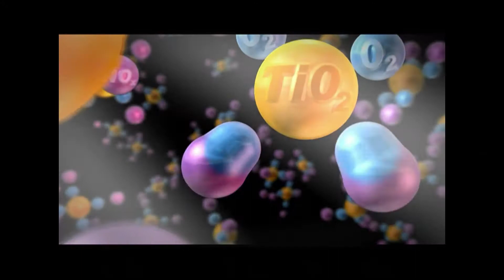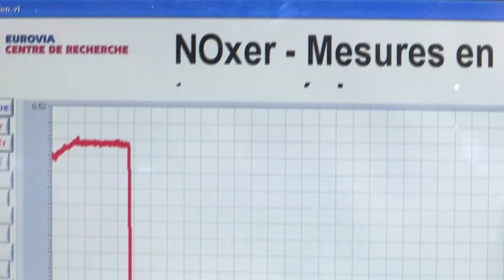La route dépolluante : chronique de Gérard Feldzer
Et si la route elle-même devenait dépolluante ? À Bordeaux, Gérard Feldzer a testé un tout nouveau revêtement pour chaussée. Un procédé chimique qui permet de piéger et éliminer la pollution à sa source.

Partenariat ADEME / Transportez-moi
Emission proposée par Gérard Feldzer et Bernard Vaillot
Co-production : LCP -- Galaxie Presse
Diffusée sur LCP